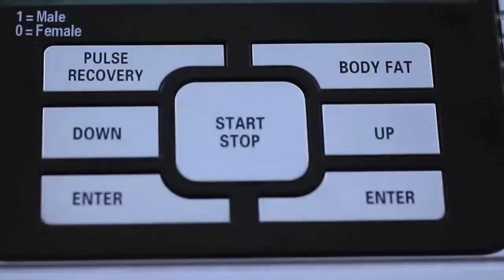Fusion 650 Cross Trainer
No.1 Fitness Warehouse - Best Prices GUARANTEED!

The all new FUSION - 650 Cross Trainer from No.1 Fitness will help get your fitness routine under way!

The FUSION - 650 Elliptical Cross Trainer will help get your fitness routine under way!

Key Features:

# Large Flywheel for a smooth stride
# 16 levels of electronically controlled magnetic resistance
# 24 Workout Programs: Manual, UP/DOWN, Valley, Fitness Ramp, Mountain, Interval, # Cardio, Endurance, Slope, Rally, 55% 65% 75% 85% Heart rate, Body Fat, 4 user programs and more!
# Hand pulse heart rate monitor
# Strong steel construction rated to: 150Kg
# Heavy duty steel bearings with disk crank

For fitness equipment at the lowest prices in New Zealand, No.1 Fitness offers you a huge range of exercise equipment.

Choose from hundreds of fitness machines online including Treadmills, Exercise Bikes, Cross Trainers, Spin Bikes, Rowing Machines, Home Gyms, Weights & more at the best prices GUARANTEED!